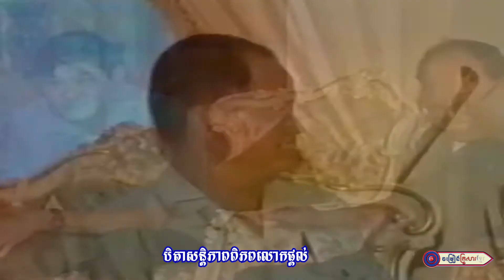សម្តេចតេជោ! កម្ពុជាមានអ្វីដូចសព្វថ្ងៃនេះផ្តើមចេញពីពាក្យសន្តិភាព || លោក ប៊ុន ជំនោរ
សូមអញ្ជើញទស្សនា
បទ :  សម្តេចតេជោ! កម្ពុជាមានអ្វីៗដូចសព្វថ្ងៃនេះផ្តើមចេញពីពាក្យសន្តិភាព
និពន្ធទំនុកច្រៀងដោយ : លោក ដួង អរុណរង្សី
ច្រៀងដោយ : លោក ប៊ុន ជំនោរ
 បច្ចេកទេសសំឡេង : សុធី ឡយ
បច្ចេកទេសរូបភាព : លោក អូន ជាតិ
លំនាំបទ : វាចាចាបមាស
ផលិតដោយ   : KFS